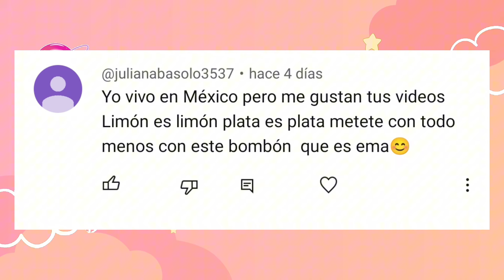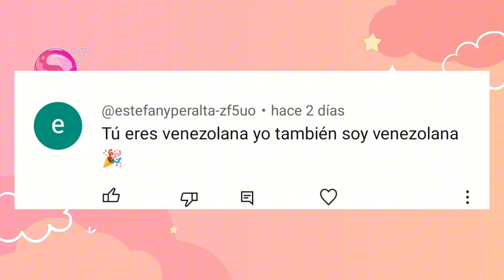NOVIO TOXICO en BROOKHAVEN 😈😒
SIENDO TAXISTA en BROOKHAVEN 🚖😋 Turbio

Te dejo mis redes para que me escribas 😊

⬛ROBLOX:
emmatocablox

Los quiero un montón 😊